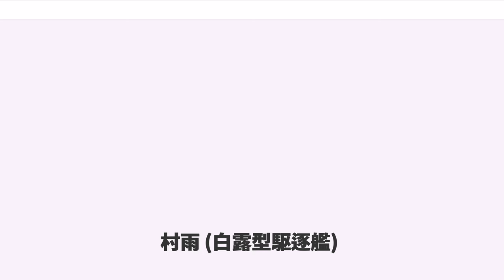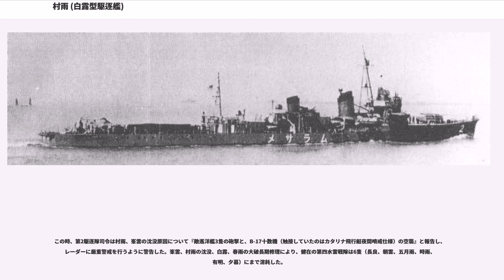村雨 (白露型駆逐艦)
村雨（むらさめ）は、日本海軍の駆逐艦。白露型の3番艦である。村雨型という表記も使われた事がある。艦名は村雨に由来し、この名を受け継ぐ日本の艦艇としては、春雨型駆逐艦「村雨」に続き2代目に当たる。

戦後、海上自衛隊の護衛艦として初代「むらさめ」と2代「むらさめ」が就役した。

1933年（昭和8年）12月15日、村雨（ムラサメ）と命名。第67号駆逐艦村雨は藤永田造船所で1934年（昭和9年）2月1日に起工し、1935年（昭和10年）6月20日に進水した。
当時は初春型駆逐艦の最新鋭艦として紹介されたこともあった。
1937年（昭和12年）1月7日、浦賀の3番艦村雨と佐世保の4番艦夕立は同日附で竣工した。

11月、第二艦隊・第四水雷戦隊に編入され、太平洋戦争開戦時の第2駆逐隊は村雨、夕立、春雨、五月雨であった。村雨は常に司令橘正雄大佐が座乗する第2駆逐隊司令艦（第1小隊1番艦）として行動する。第四水雷戦隊（旗艦那珂、第2駆逐隊《村雨、五月雨、春雨、夕立》、第9駆逐隊《朝雲、峯雲、夏雲、山雲》、第24駆逐隊《海風、江風、山風、涼風》）は第三艦隊司令長官高橋伊望中将（旗艦足柄）を指揮官とする比島部隊（フィリピン攻略後は蘭印部隊に改称）に所属して、南方部指揮官（第四戦隊司令官兼務）近藤信竹第二艦隊司令長官（旗艦愛宕）の指揮下で南方作戦にのぞんだ。

1941年（昭和16年）12月より比島ビガン攻略作戦、リンガエン湾上陸作戦、タラカン上陸作戦、バリックパパン攻略作戦（バリクパパン沖海戦）、スラバヤ沖海戦（第一次昼戦・第二次昼戦）に参加した。戦闘後、四水戦は輸送船団を護衛して戦場から離れる。2月28日、村雨はオランダの病院船オプテンノールを臨検する。第五戦隊の記録では臨検したのは僚艦夕立となっている。その後、同船は駆逐艦天津風に護送されてボルネオ島バンジェルマシンに向かい、のちに日本軍に接収されて天応丸（第二氷川丸）と改名された。原為一天津風艦長の回想によると、天津風によるオプテンノールの拿捕はスラバヤ沖海戦の前（2月26日）であるが、同海戦前のオプテンノールはスラバヤ港で待機しており、出港したのは海戦でABDA艦隊の艦船多数が沈没してからである。

1942年（昭和17年）3月には比島保定作戦、セブ島攻略作戦に加わった。しかし4月1日、クリスマス島攻略作戦に従事していた四水戦旗艦那珂がアメリカの潜水艦シーウルフ("USS Seawolf, SS-197") の雷撃で大破（日本軍のクリスマス島占領）し、長期修理を余儀なくされ第四水雷戦隊旗艦は駆逐艦夏雲に変更された。この間、艦隊の再編により第24駆逐隊（海風、江風、山風、涼風）は第一水雷戦隊へ転出、第8駆逐隊（朝潮、荒潮、《大潮、満潮》5月15日除籍）が第四水雷戦隊に編入、軽巡由良の四水戦編入も内示されている。

5月9日、長良型軽巡洋艦由良が四水戦に編入され、5月20日より四水戦旗艦を務めることになった。同日附で由良・第2駆逐隊・第9駆逐隊はミッドウェー作戦において攻略部隊主隊（指揮官近藤信竹第二艦隊司令長官）、第8駆逐隊（朝潮、荒潮）は攻略部隊支援隊（指揮官栗田健男第七戦隊司令官）という区分を通達される。
6月上旬のミッドウェー海戦で、第四水雷戦隊は攻略部隊に属して出撃した。6月15日、那珂は四水戦より除籍。6月20日、西村祥治少将は第七戦隊司令官へ転任、高間完少将が第四水雷戦隊司令官に着任した。7月14日、戦時編制の改訂にともない、第27駆逐隊（時雨、白露、有明、夕暮）が第四水雷戦隊に編入。第4駆逐隊（嵐、野分、萩風、舞風）は第十戦隊に転出した。

7月17日、インド洋での通商破壊作戦（B作戦）に従事すべく、第七戦隊司令官西村祥治少将の指揮下で第七戦隊（熊野、鈴谷）、第2駆逐隊（村雨、春雨、五月雨、夕立）、第15駆逐隊（親潮、早潮、黒潮）等はマレー半島のメルギーに進出した。同部隊はB作戦機動部隊指揮官原顕三郎少将指揮のもと、中央隊（司令官原少将兼務、十六戦隊、第11駆逐隊）、北方隊（第三水雷戦隊、第1...